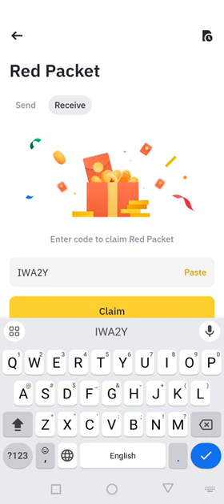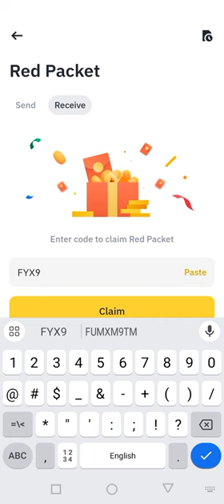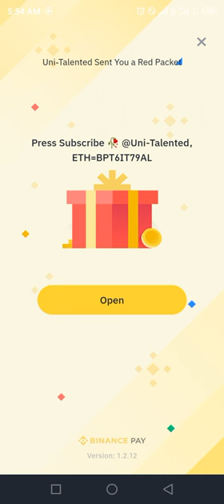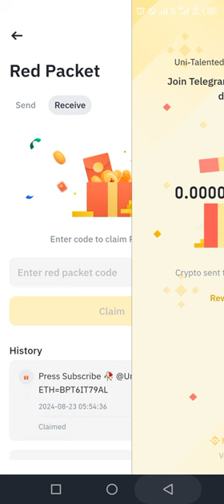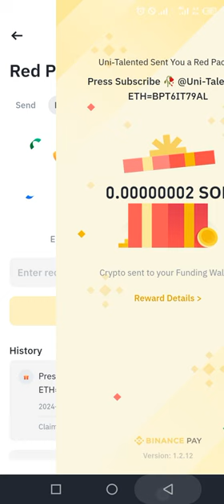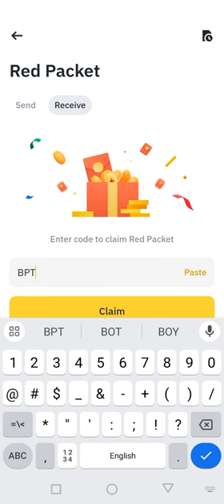SOL USDT USDC RED Crypto Packets Binance Cryptocurrency red packet code today | 23 August 2024